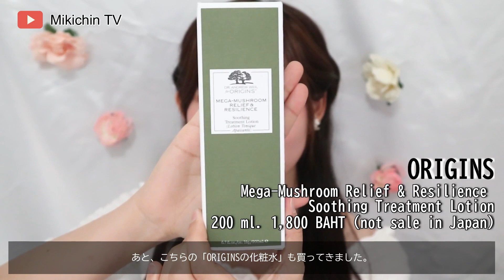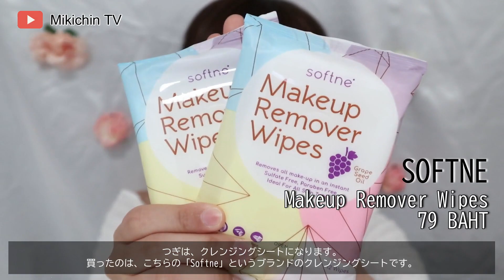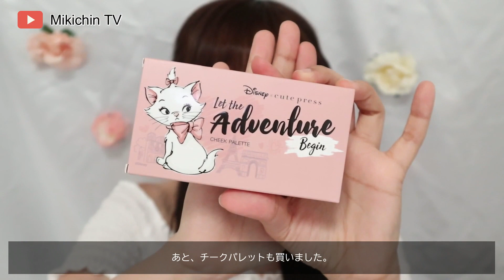Thai Haul🇹🇭 เปิดถุงช้อป&รีวิวของจากไทย | タイの購入品紹介♪かわいいコスメいっぱい！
สวัสดีค่ะ มิกิจินค่ะ^^
มาแล้วนะคะสำหรับคลิปเปิดถุงช้อปของจากไทยค่ะ🇹🇭
อยากบอกว่าของเยอะมากจนใช้เวลาในการถ่ายไปทั้งหมด 4 ชม.ได้ค่ะ🙈/ยาวมากก
พยายามตัดคลิปให้กระชับและดูง่ายที่สุดเท่าที่จะทำได้ค่ะ💪
หวังว่าเพื่อนๆจะสนุกกับคลิปกันนะคะ^^

แล้วก็หวังว่าคลิปของเราจะเป็นประโยชน์ต่อเพื่อนๆที่สนใจของเหล่านี้อยู่ไม่มากก็ไม่น้อยนะคะ💓

タイコスメ安くて、可愛くて、最高です！

FAQ (คำถามที่เพื่อนๆถามกันเข้ามาบ่อยๆ)
เชื้อชาติ-ไทย&ญี่ปุ่น
อาศัยอยู่ที่-ญี่ปุ่น
สภาพผิว-ผิวผสม แห้งง่ายในหน้าหนาว มันง่ายช่วงทีโซน

SNS

現在　9976人突破